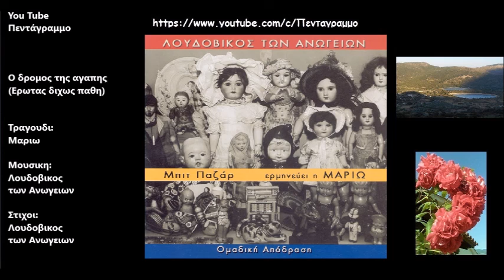Ο δρομος της αγαπης (Ερωτας διχως παθη)